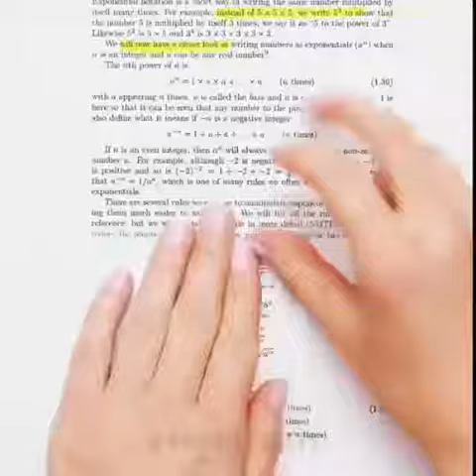INCREIBLES LIFEHACKS QUE HARAN TU VIDA MAS SENCILLA #7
Sencillos y fáciles trucos que puedes hacer en tu propia casa.